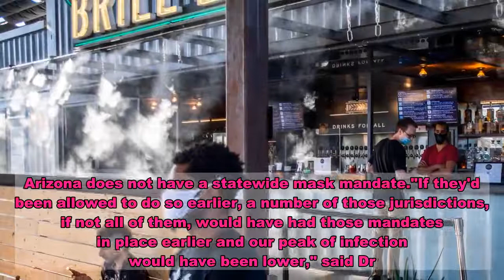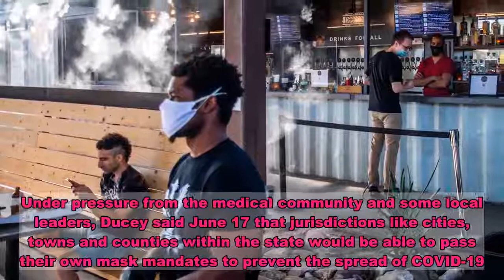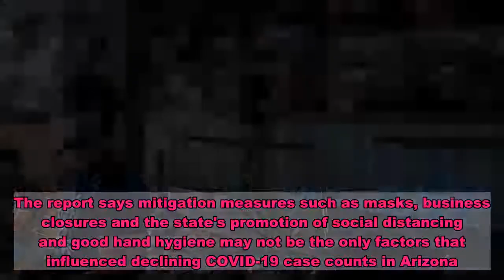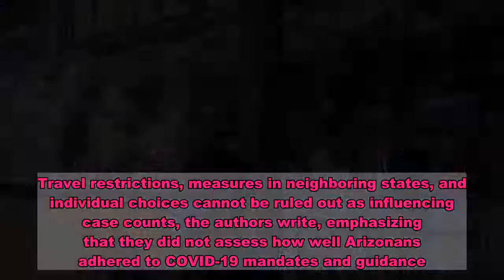Coronavirus cases in Arizona dropped 75% after mask mandates began, officials say in new CDC report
PHOENIX — COVID-19 cases in Arizona spiked 151% after a statewide stay-at-home order expired and dropped 75% following local mask mandates, a new report says.The report, published this week by the federal Centers for Disease Control and Prevention, was authored by officials with the Arizona Department of Health Services, including director Dr. Cara Christ.A stay-at-home order in Arizona expired May 15 and two weeks later — between June 1 and June 15 — the daily average number of COVID-19 cases jumped by 151%, the report says. The incubation period for a person exposed to the SARS-CoV-2 virus to develop COVID-19 is approximately two days to two weeks.The spike in cases ended up overwhelming the state's health care system with a surge of extremely ill COVID-19 patients needing care.On June 6, as COVID-19 hospitalizations in Arizona climbed, Christ sent a letter to hospitals in the state urging them to "fully activate" their emergency plans.The number of COVID-19 cases in Arizona peaked between June 29 and July 2, stabilized between July 3 and July 12, and declined by approximately 75% between July 13 and August 7, the report says."Mitigation measures, including mask mandates, that are implemented and enforced statewide appear to have been effective in decreasing the spread of COVID-19 in Arizona," the report says.Restriction on local jurisdictions missing from reportWhat the report doesn't make clear is that local jurisdictions were prevented by Arizona Gov. Doug Ducey from imposing mask requirements until June 17, when the new coronavirus that causes COVID-19 was already aggressively spreading throughout the state. Arizona does not have a statewide mask mandate."If they'd been allowed to do so earlier, a number of those jurisdictions, if not all of them, would have had those mandates in place earlier and our peak of infection would have been lower," said Dr. Bob England, who until June spent a year as interim director of the Pima County Health Department and is a former Maricopa County health director."But that's all hindsight. What matters now as we head into the winter months and we all anticipate another surge of this infection coming, the locals need to have the continued ability to impose mitigating measures like masks."Will Humble, Arizona Public Health Association executive director, wrote in a blog post Thursday that the state's report was  "wordsmithed" to leave out important information about the mask issue.Humble wrote that "courageous elected officials in county and local government across the state" had requested authority from Ducey to issue mask requirements and that many of them later "faced backlash from elements of their electorate" once those requirements were in place.Under pressure from the medical community and some local leaders, Ducey said June 17 that jurisdictions like cities, towns and counties within the state would be able to pass their own mask mandates to prevent the spread of COVID-19. Both Ducey and Christ wore fac